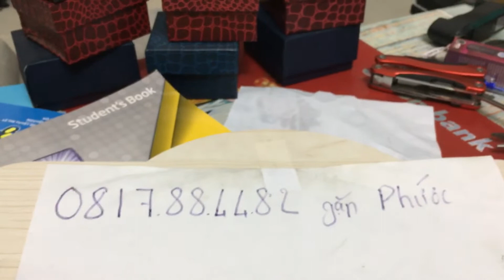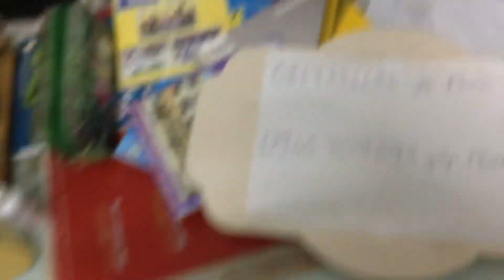Ống nhòm Moge 10x42 một mắt nhỏ gọn siêu nét